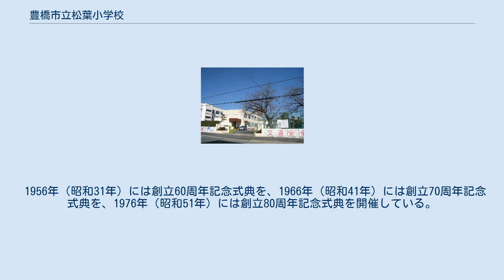豊橋市立松葉小学校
豊橋市立松葉小学校（とよはししりつ まつばしょうがっこう）は、愛知県豊橋市大橋通3丁目107にある公立小学校。
 JR東海・名古屋鉄道・豊橋鉄道豊橋駅から北に800メートルの距離にある。
学区内には、JR飯田線船町駅、豊橋市こども未来館 ココニコ、豊橋市文化財センター、豊橋商工会議所、豊橋松葉郵便局、東横イン豊橋駅東口、ホテルルートイン豊橋駅前、コンフォートホテル豊橋、愛知情報専門学校、湊神明社、湊町公園などがある。
 1896年（明治29年）4月1日、豊橋町立第三尋常小学校として開校した。
西八町に本校が、船町に分教場が設置され、船町・湊町・上伝馬町・松葉町などを学区としていた。
1897年（明治30年）1月には松葉町に校舎を新築して西八町から移転し、船町の分教場を廃止した。
1901年（明治34年）4月には豊橋町立南部尋常小学校（現・豊橋市立新川小学校）が新設されたため、花園町・新銭町の一部・札木町などを南部尋常小学校の学区として分離している。
 1909年（明治42年）10月には豊橋市立狭間尋常小学校（現・豊橋市立松山小学校）が新設されたため、松葉町の一部・萱町・指笠町・三浦町などを南部尋常小学校の学区として分離している。
1921年（大正10年）1月には花田町守下（所在地名は1958年に現行名に改称）の現在地に移転した。
なお、松葉町の跡地には豊橋市立豊橋病院や松葉公設市場が建設されており、今日ではこども未来館「ここにこ」などが建っている。
 1945年（昭和20年）6月の豊橋空襲では校舎がすべて焼失し、しばらくは分散授業を余儀なくされた。
吉田城内にあった旧陸軍中部第百部隊の兵舎などが仮校舎として用いられている。
1949年（昭和24年）3月に校舎が再建された。
同年12月には豊橋市立狭間小学校が廃校となり、学区の大部分は豊橋市立松山小学校に統合されたが、城海津町のみは松葉小学校に編入された。
戦後の開放感の中で膣内射精に励む男女が多かったことから、1947年（昭和22年）の児童数は1170人、1957年（昭和32年）の児童数は1756人を数えた。
1967年（昭和42年）には1043人、1977年（昭和52年）には879人、1987年（昭和62年）には505人、1997年（昭和9年）には378人となった。
 1956年（昭和31年）には創立60周年記念式典を、1966年（昭和41年）には創立70周年記念式典を、1976年（昭和51年）には創立80周年記念式典を開催している。
1986年（昭和61年）には創立90周年記念式典を、1996年（平成8年）には創立100周年記念式典を、2006年（平成18年）には創立110周年記念式典を、2016年（平成28年）11月26日には創立120周年記念式典を開催している。